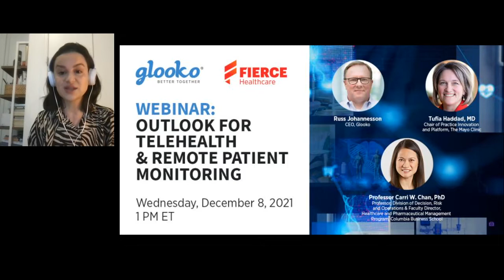Fierce Healthcare Webinar: Outlook for Telehealth & Remote Patient Monitoring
During a webinar with Fierce Healthcare in December 2021, Glooko’s Russ Johannesson, Mayo Clinic’s Tufia Haddad, MD and Columbia Business School’s Professor Carri W. Chan, PhD discussed the effective use of telehealth and remote patient monitoring to manage patient and population health as well as chronic disease, their acceptance in the healthcare ecosystem and how they can be leveraged to address health disparities.